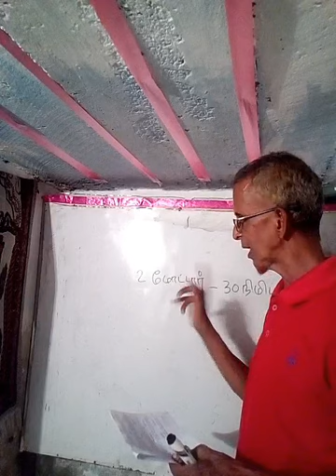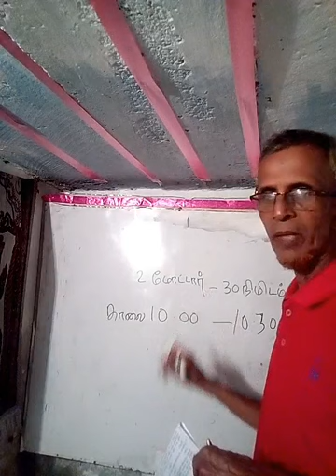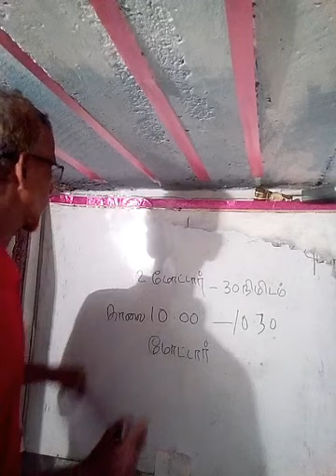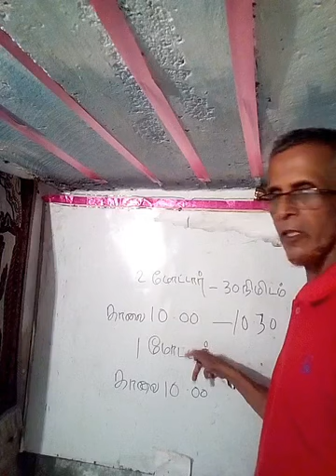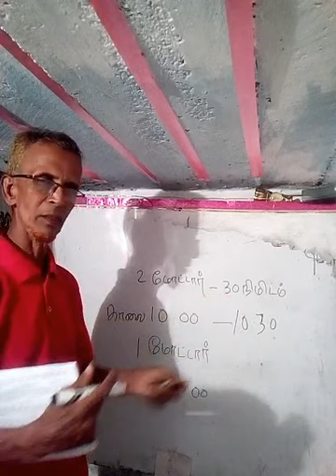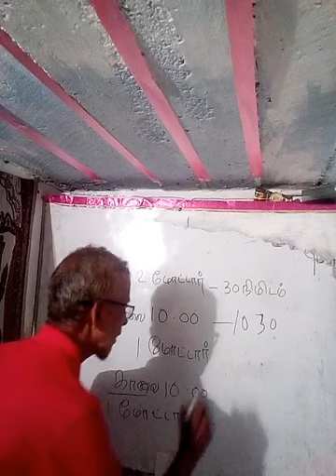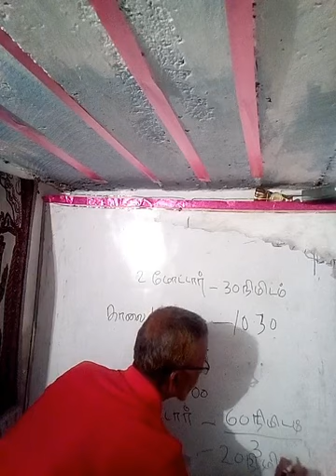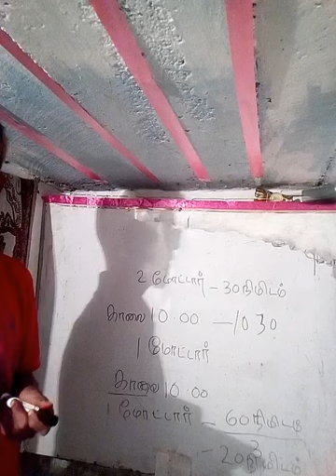பதிவு(12) , பொது உளச்சார்பு, IQ, நுண்ணறிவு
பொது உளச்சார்பு IQ. , நுண்ணறிவு